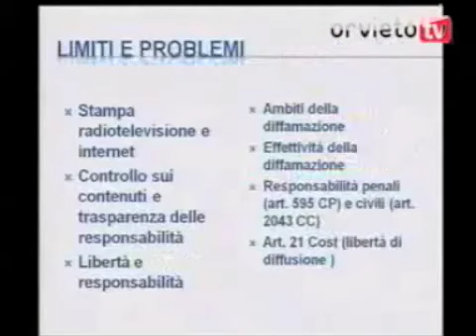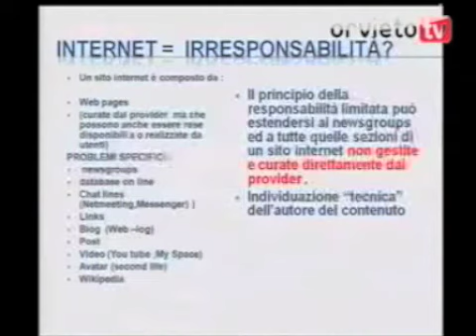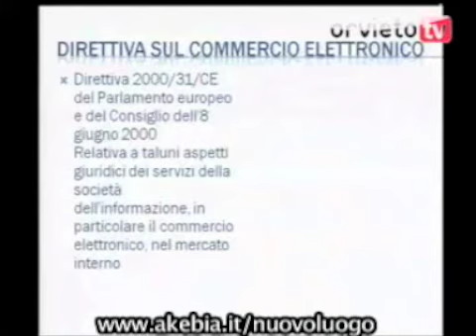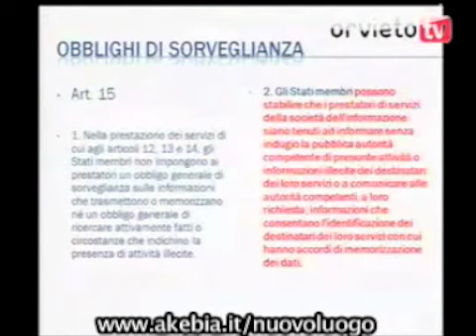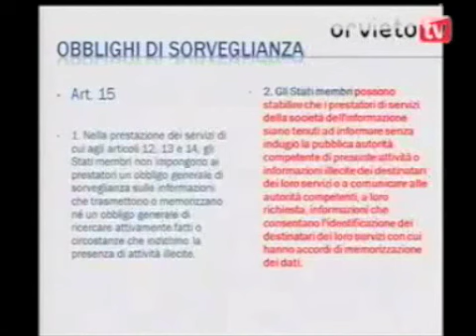Giuseppe Corasaniti / Alcuni aspetti penali dell'informazione sul web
Orvieto 11 febbraio 2010
L'informazione nel Web, quali regole per un nuovo luogo.
Giuseppe Corasaniti / Magistrato, Docente di Informatica Giuridica Università Roma La Sapienza
Alcuni aspetti penali dell'informazione sul web